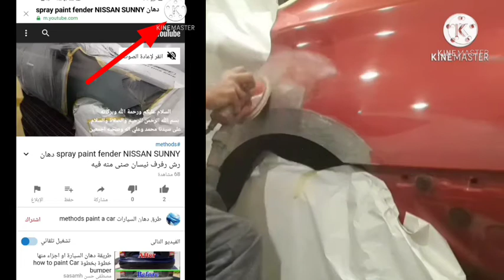car repair &painting/تجهيز ورش /ضبط سوكة دوران/رفرف احمر/تعلم من الصفر للاحتراف/مع احمد جمال جمعه